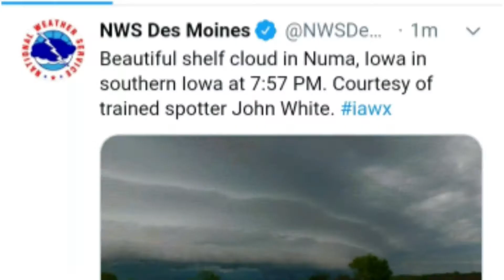Another Lightning Video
Timelapse tornado weather NWS supercell supercell time lapse cloud storm lightnining funnel cloud video satisfying cool Pecos Hank storm chasing fun funny science meteorologist minecraft in to the storm dangerous weather outlook tornado outbreak severe storm threat midwest storm weather outbreak tornado outlook lightning threat SPC outlook supercell development Oklahoma tornado El Reno tornado EF-5 tornado weather fact educational outbreak outlook weatherman